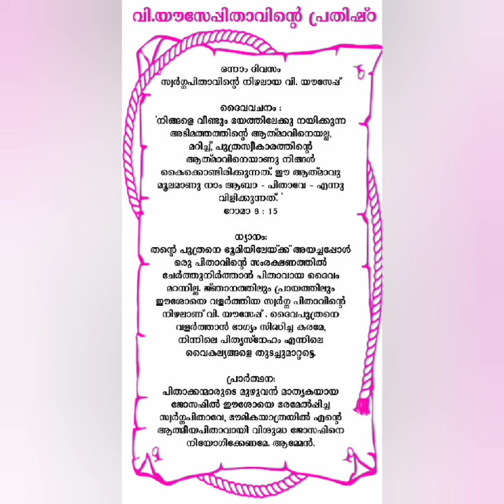Day 1 വി. യൗസേപ്പിതാവിന്റെ പ്രതിഷ്ഠ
Video from bobyvengaloor